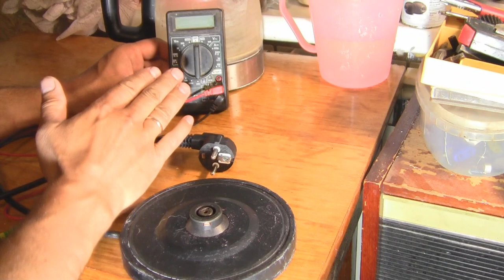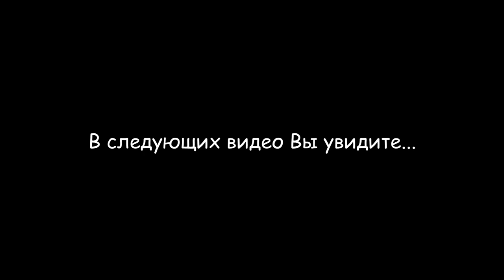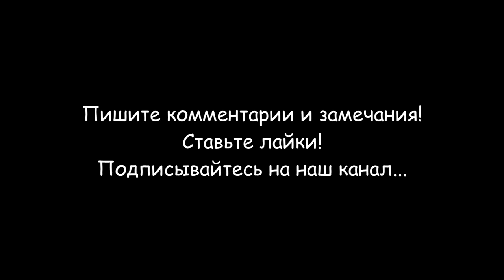Электрочайник не включается (чистка термореле)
Если электрочайник не включается - проверьте контакты термического выключателя. У меня электрический чайник "POWERTEC kitchen EW 3683" внезапно перестал включаться. Корпус чайника выполнен из стекла, а механизм выключения находится снизу. В этом видео я расскажу как разобрать и найти причину поломки такого и аналогичного электрочайника. Причиной поломки моего электрочайника стало банальное подгорание контактов выключателя, но без его снятия их чистка проблематична. При снятии выключателя потребовалась замена термопасты защитных термопластин.  Если электрочайник не включается, ремонт своими руками часто заключается в чистке контактов выключателя.
Разделы видео (главы):
0:00 Вступление
0:57 Проверка работы подставки
2:35 Проверка контактов электрического чайника
3:30 Разборка электрического чайника
3:52 Проверка работоспособности нагревательного элемента
4:36 Проверка работы термостата чайника
5:31 Чистка контактов термического реле
6:08 Замена термопасты реле
6:55 Сборка чайника
7:33 Проверка работы электрического чайника
7:49 Сборка защиты чайника
8:11 Заключение